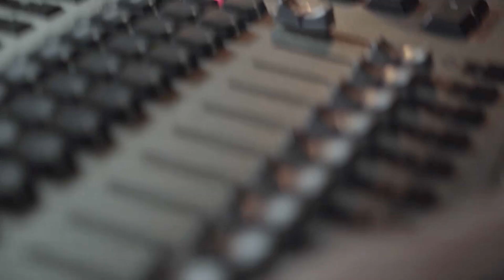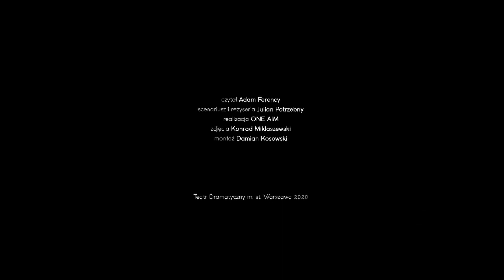Dramatyczny od kulis – OŚWIETLENIOWCY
Władcy światła i ciemności. Podczas spektaklu oddzieleni od widzów szybą. Kochają swoją pracę, choć przyznają, że ta miłość jest czasem wystawiana na… próby. Ale czego się nie robi dla teatralnej rodziny? Drodzy Widzowie – pamiętajcie, że gdy bijecie brawo aktorom po zakończonym spektaklu, za ten aplauz dziękują także oni: oświetleniowcy. Posłuchajcie zatem Adama i Rafała w kolejnym odcinku drugiej serii cyklu „Dramatyczny od kulis”.